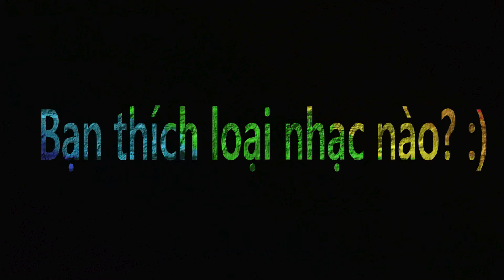[MCCM] Spring Up 2015 - Back In Time (Official Teaser Trailer)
Trailer chính thức của Spring Up 2015 (Quẩy Xuân)
Địa điểm: Hội trường A10 - Trường ĐHSP Hà Nội
Thời gian: Thứ 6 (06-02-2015) vào lúc 18:30 đến 20:30

Hy vọng mọi người sẽ đến quẩy cùng MCCM bọn mình!!!
Chúc mừng năm mới :x

Có đồ ăn nhé! :)))))